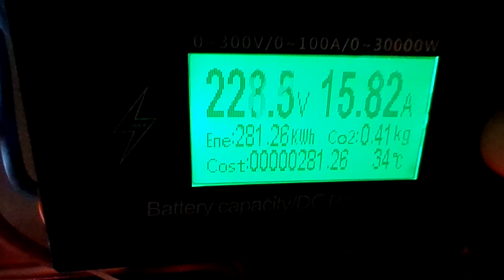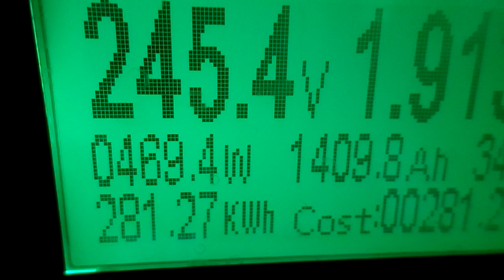Сонячна енергія в кВт*год за квітень